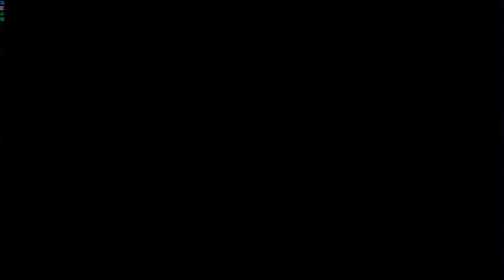Assassin Creed Origin Benchmark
PC Specs:

CPU: XEON 1280v2 3.7 GHZ
GPU: Asus Rog Strix 1050Ti
RAM: 10 GB DDR3

Recorded with: Nvidia ShadowPlay so add 2-3fps more

Settings:

Ultra: 00:08
Very High:  02:02
High: 03:40
Medium: 05:40
Low: 07:30